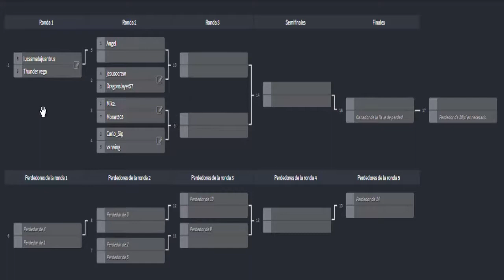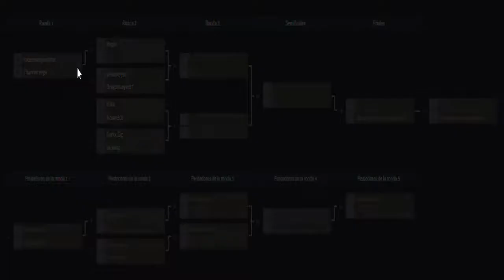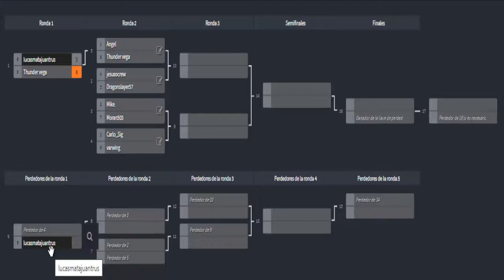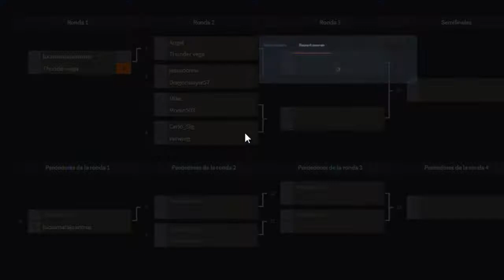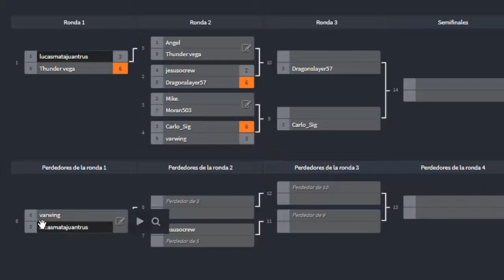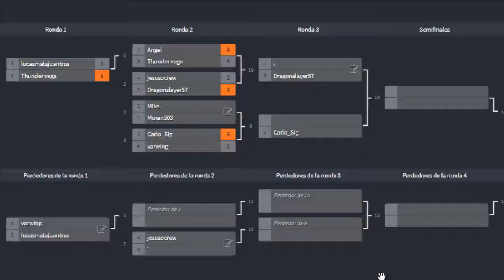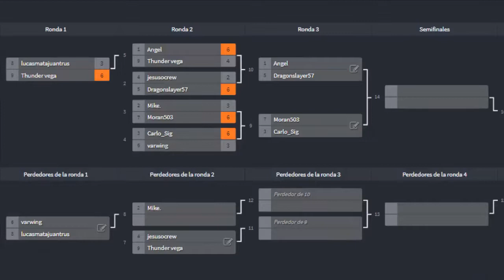Ronda 1 y 2 del 1º Torneo Dobles Random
Empezamos con el torneo mucha suerte a los dos